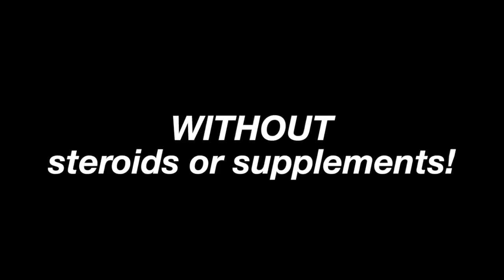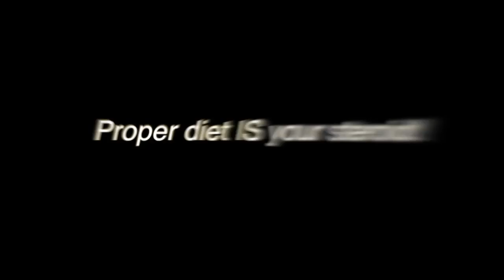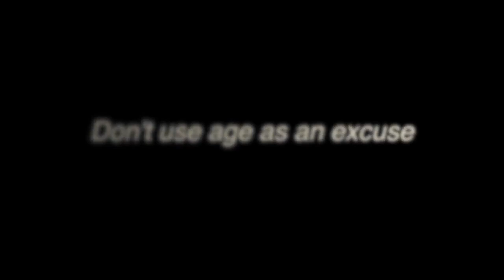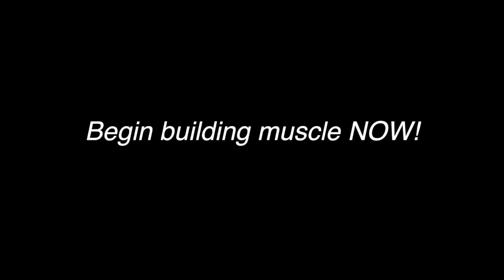Rj Brewer Gains Over 70 lbs With MuscleNOW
Pro wrestler RJ Brewer (John Stagikas) officially endorses the MuscleNOW bodybuilding program.